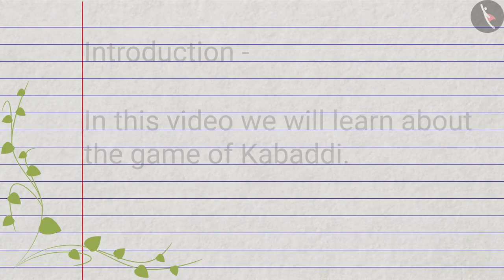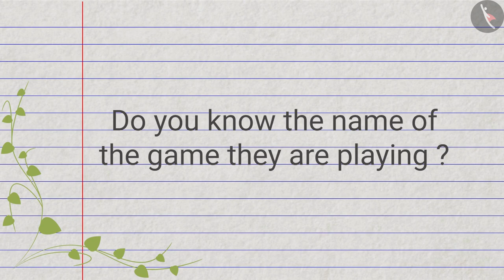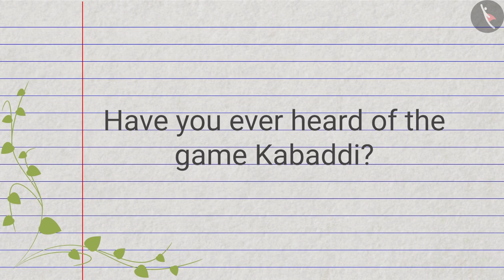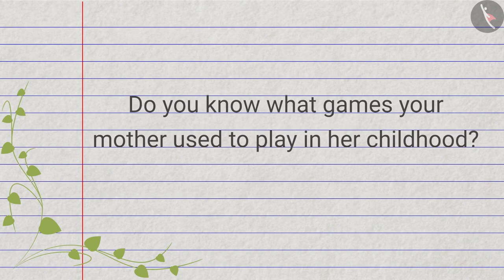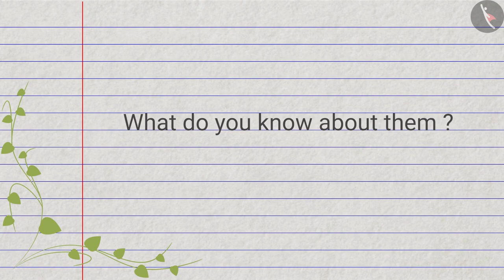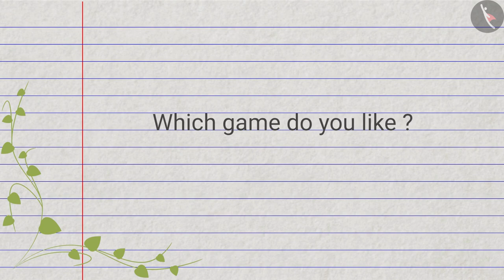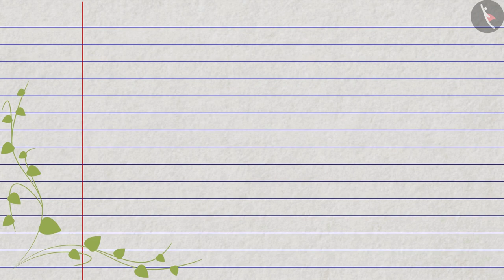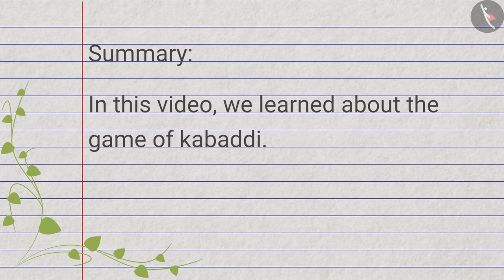Playing Kabaddi | Part 1/1 | English | Class 4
Class 4 | NCERT | Playing Kabaddi | Part 1/1 | English | Class 4 | Hu Tu Tu Hu Tu Tu | People Around us

In this video, we will study about Hu Tu Tu Hu Tu Tu.